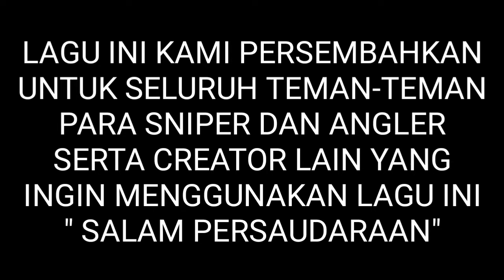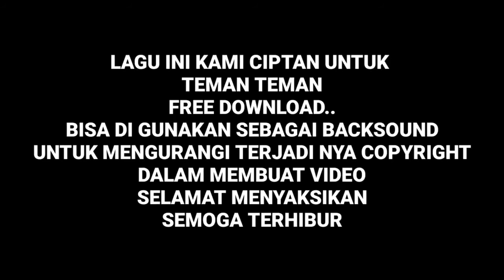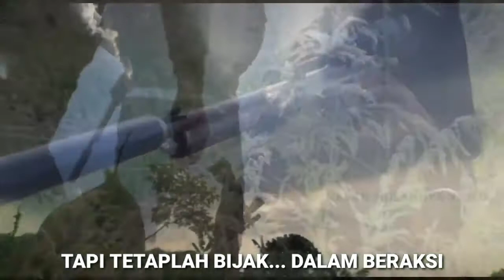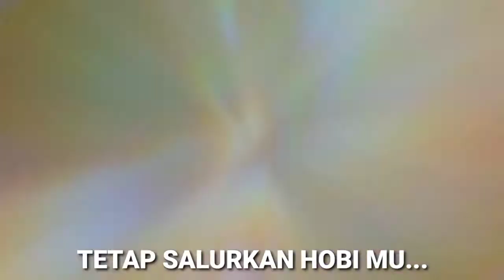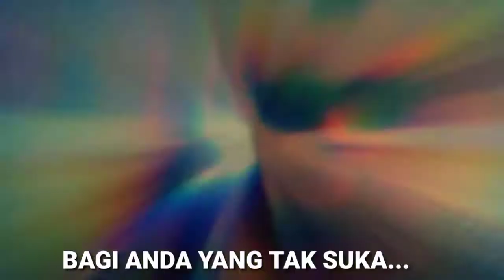⭕Lagu penghibur buat semua petualang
hallo guys.
Kali ini sang sniper channel upload lagu salam persaudaraan , yang mana lagu ini merupakan lambang persatuan bagi kami semua pecinta hobi maupun para pemancing mania diseluruh nusantara. Lagu merupakan lambang persaudaraan bagi kami antara sniper dan angler dan tentunya lagu ini kami persembahkan bagi kalian semua pecinta angler dan petualang oleh sebab itu jangan lupa download , Karena lagu ini bebas copyright lho,
Salam sang sniper diseluruh Nusantara .
Waccawwww